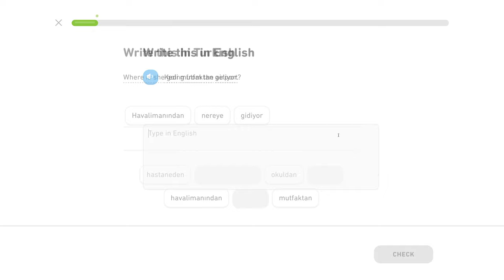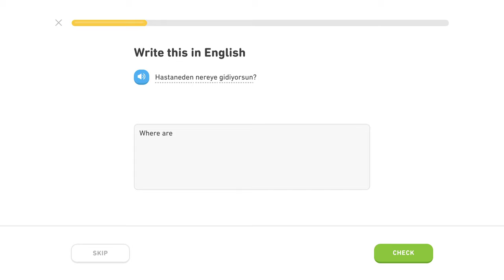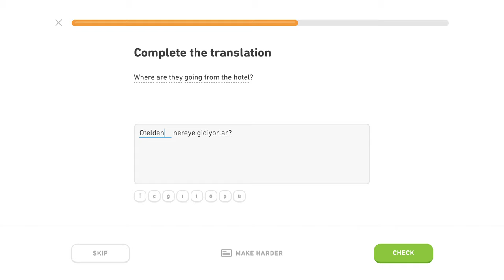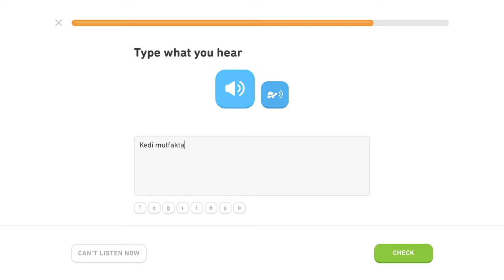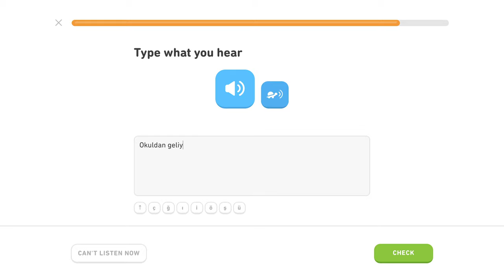🇹🇷 Ablatív - Level 3/5, lekcia 0/3 - Turecky s Yetim